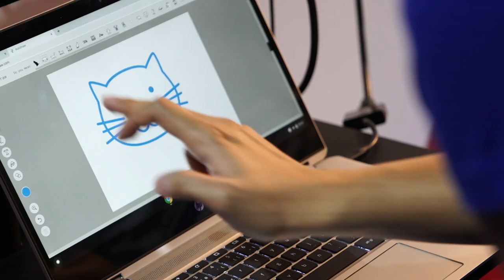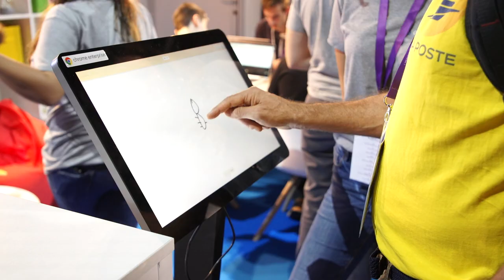Revivez le Meilleur Développeur de France 2019 avec la GEN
La Grande Ecole du Numérique était partenaire de la 7ème édition du Meilleur Développeur de France, le plus grand concours de code d'Europe !

En partenariat avec le Meilleur Développeur de France, la Grande Ecole du Numérique a lancé cette année le prix GENIUS, réservé aux apprenant.e.s de la GEN.